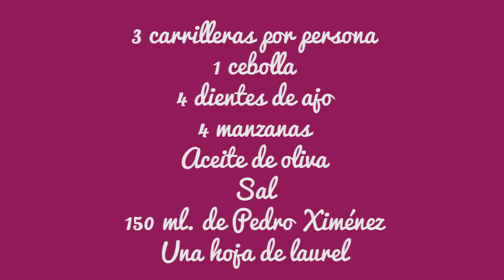Carrilleras de cerdo con salsa de Pedro Ximenez y puré de manzana | Recetas caseras de Javier Romero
Como hacer carrilleras de cerdo con salsa de Pedro Ximenez y puré de manzana paso a paso. Una receta que te va a encantar. Sabores nuevos en la cocina del día a día a un precio razonable.

Puedes encontrar cualquier producto de Tescoma en su tienda